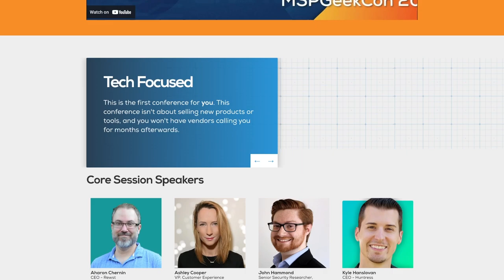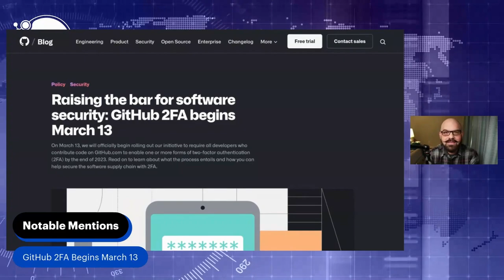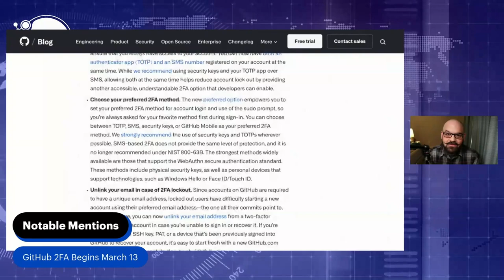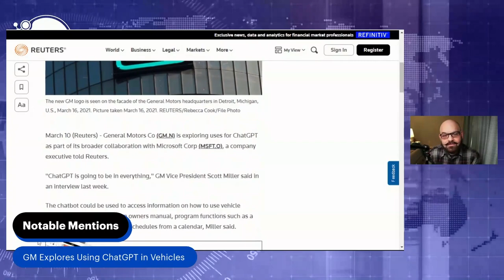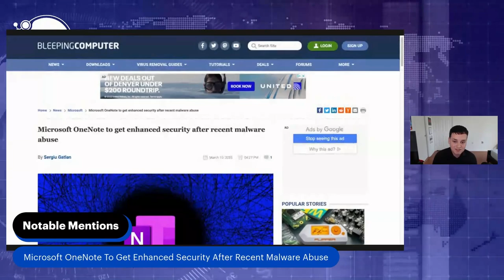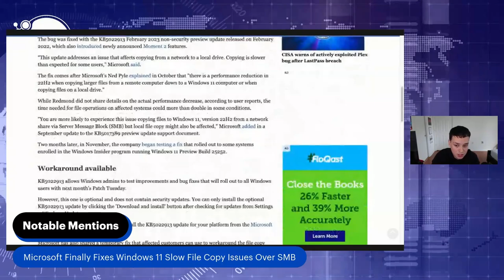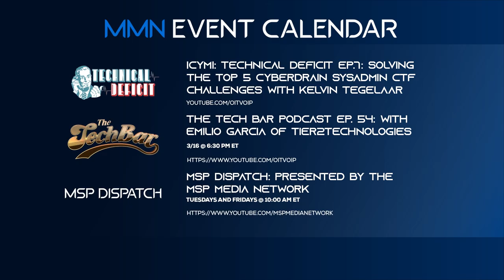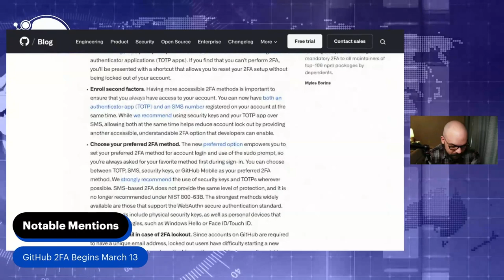MSP Dispatch 3/14/23: Special Interviews at the CompTIA Communities and Councils Forum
Hosted by: Tony Francisco and Ray Orsini

On this episode of MSP Dispatch, Ray and Tony sit down with Chris Johnson, Cybersecurity & Compliance Strategist at CompTIA and writer, podcast, owner of Simplex-IT Bob Coppedge for a special report from the CompTIA Communities & Councils forum in Chicago, IL as well as additional notable mentions presented by Matthew F. Fox, Simon Escobar, and Phil Buck.

Notable Mentions:
GitHub 2FA begins March 13
Microsoft OneNote to get enhanced security after recent malware abuse
Microsoft finally fixes Windows 11 slow file copy issues over SMB

Resource of the week:
8 Things to Do with the Extra Hour of Daylight that Will Make You a Better Entrepreneur

Community Events:
3/13 - 3/15 In Person Event | CompTIA Communities & Councils Forum: Chicago, IL
3/15 @ 12:00 pm ET | Build IT Better MSP Discussion Group Presented by Everything MSP
3/16 @ 1:00 pm ET | Practice Makes Perfect: How To Run a Tabletop Exercise Presented by Huntress

MSP Media Network Events:
ICYMI | Technical Deficit Ep.7: Solving The Top 5 CyberDrain SysAdmin CTF Challenges with Kelvin Tegelaar
3/16 @ 6:30 pm ET | The Tech Bar Podcast Ep. 54 with Emilio Garcia of Tier2Technologies
Tuesdays and Fridays @ 10:00 am ET | MSP Dispatch Presented by The MSP Media Network

0:00 Intro
1:18 Chris Johnson Interview
9:05 Bob Coppedge Interview
15:35 Notable Mentions
19:20 Resource of the Week
19:59 Community Events
21:24 Sign-off
23:10 Outtakes